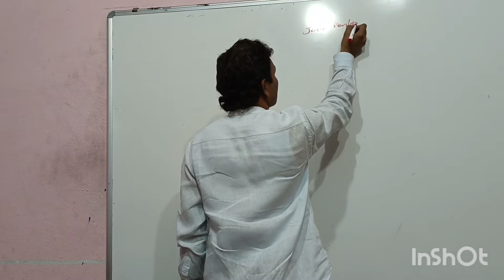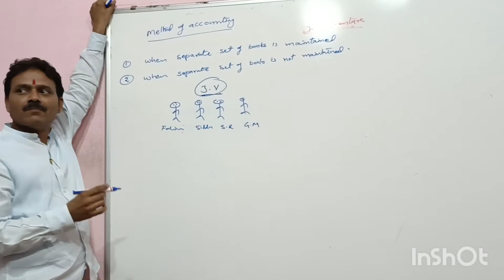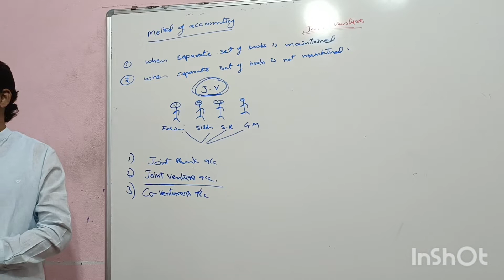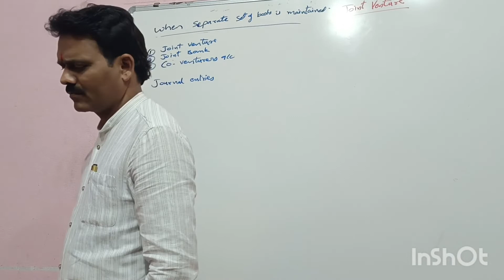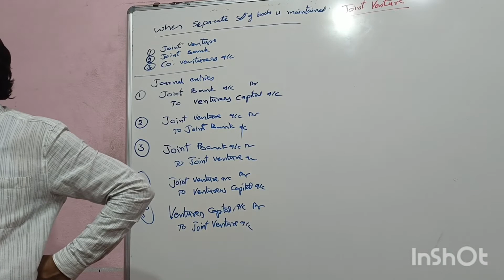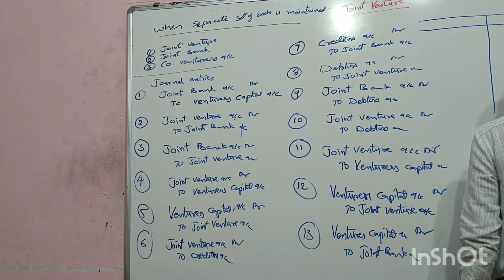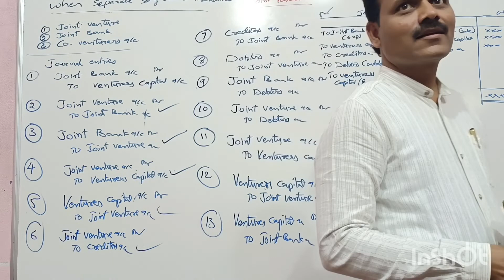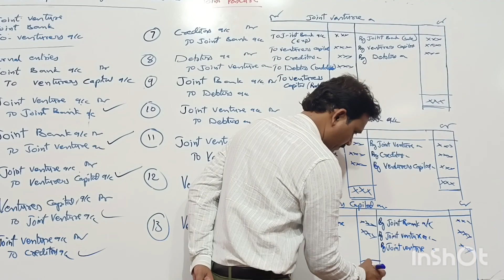JONIT VENTURE BY MARUTHI RAO PATIL-LECTURE NO 1